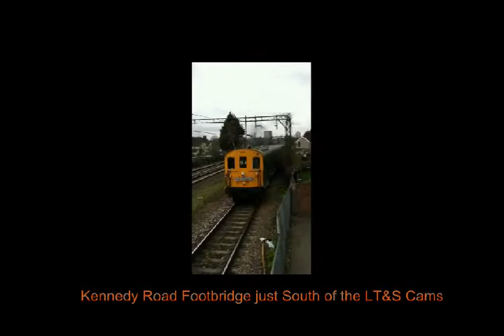Hastings Demu 1Z84 around Barking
Various video clips and photo's taken of the Hastings Diesels unit in and around Barking. Kindly taken by my wife on her iPhone and the railcams at Barking, as I was away on an FMI meet in Doncaster.